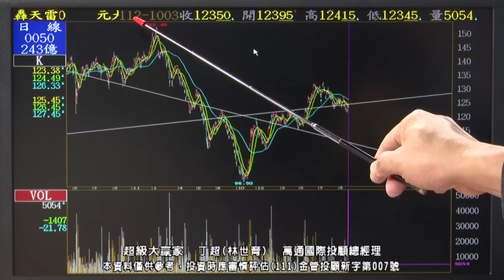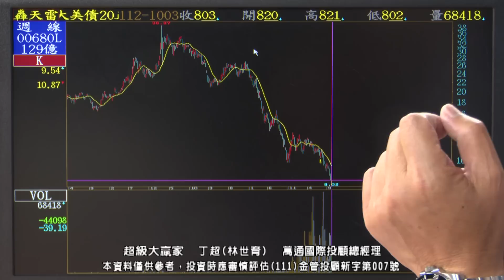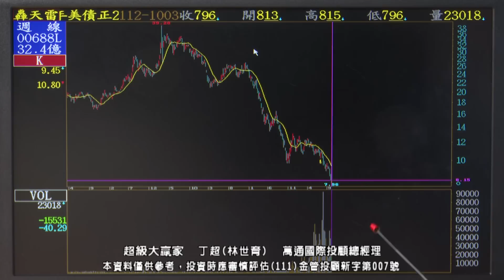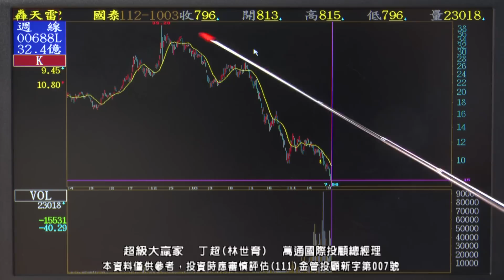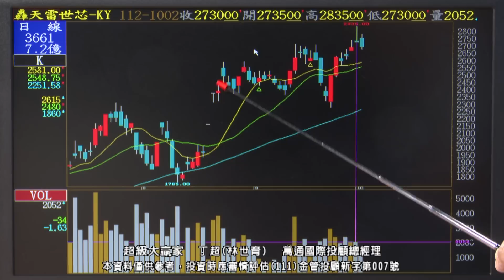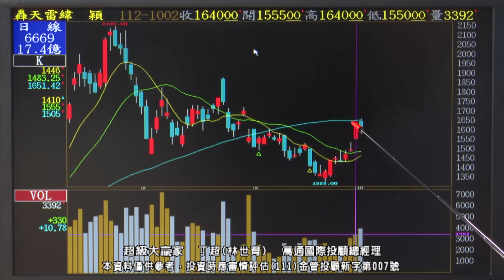20231003 1800 丁超 超級大贏家